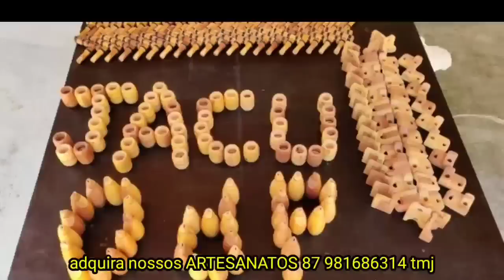DESAFIEI MINHA ESPOSA SERÁ SE ELA CONSEGUE? obra a todo VAPOR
Galera testada 👍 deixa comentário se a RAINHA vai cumprir o desafio de mexer massa aqui na OBRA.